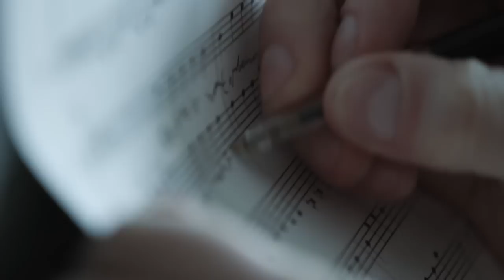Ik Mis Je "Axel Lukkien"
Music Video van singer songwriter Axel Lukkien.
Regie Gabriel M. Bauer, Camera Erwan van Buuren, geproduceerd door Wiendelt Hooijer.